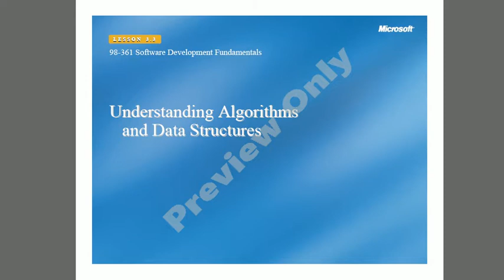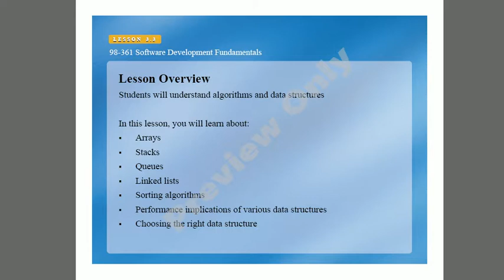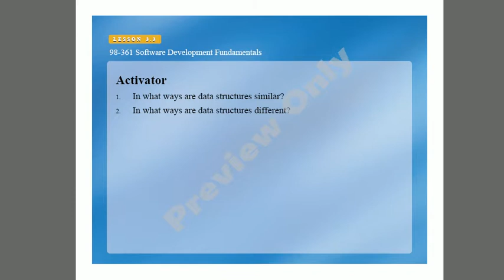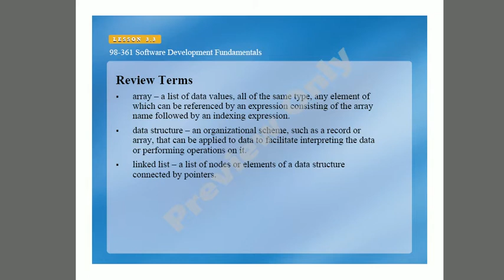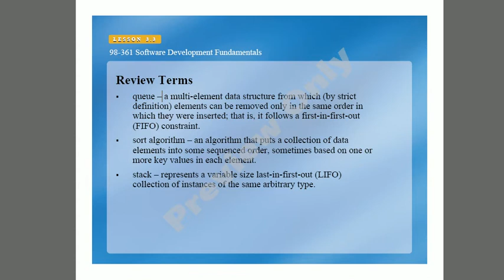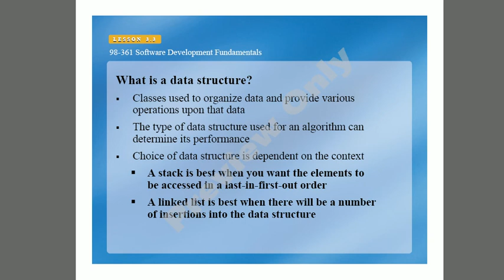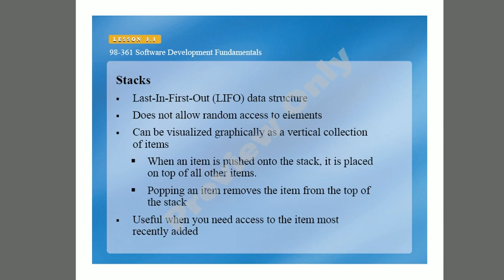26 MTA 98 36 Understanding Algorithms and Data Structures Review Terms